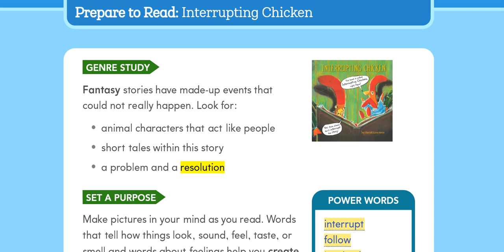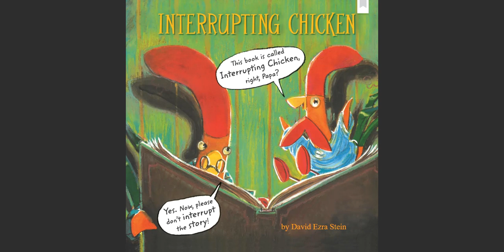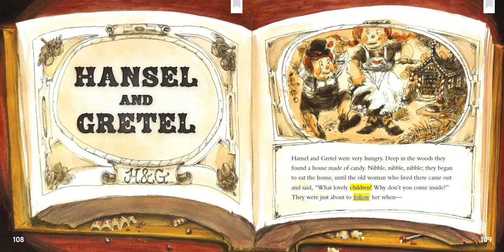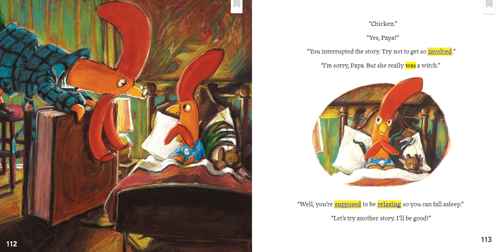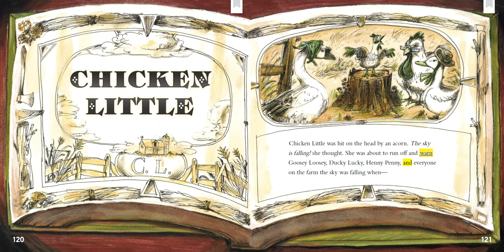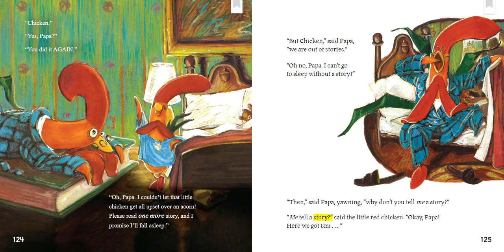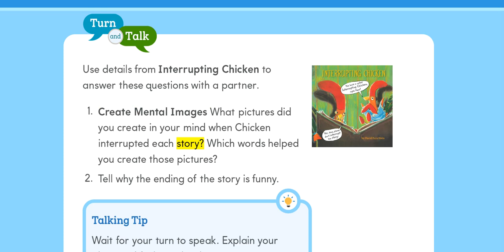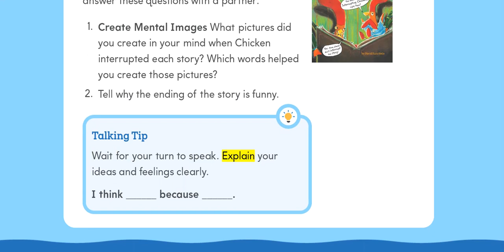HMH Read Aloud - Interrupting Chicken - 3rd grade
Interrupting Chicken - fantasy

vocabulary
- interrupt
-involved
-supposed
-relaxing
-warn